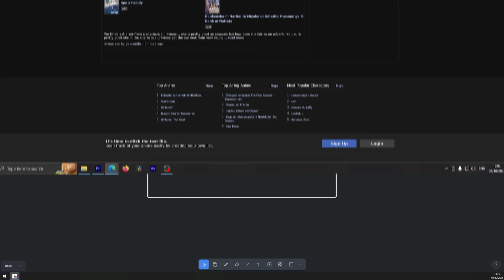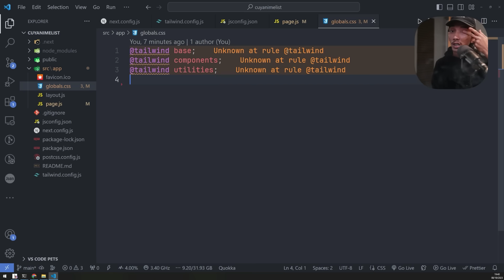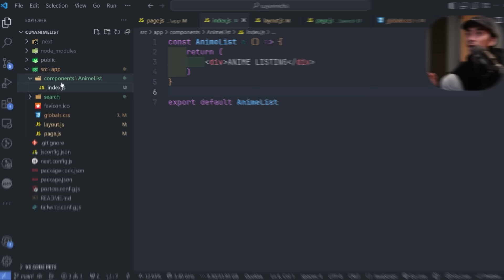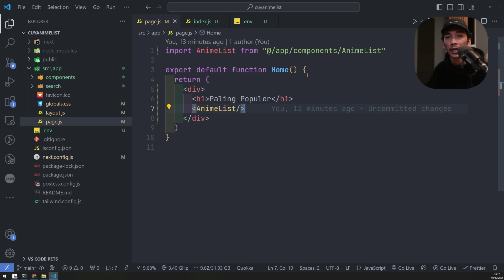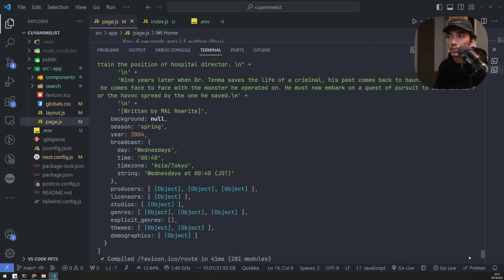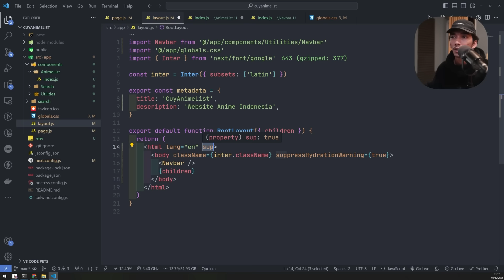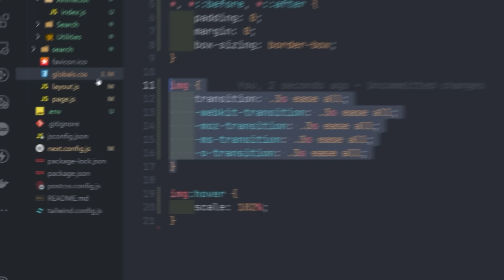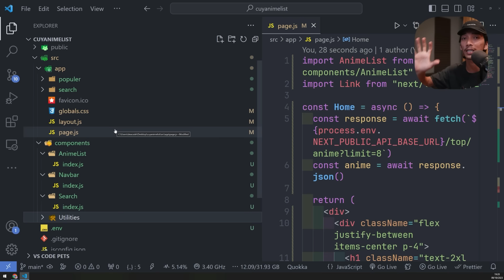SESI1 - Setup & Fetch Data API | Next JS Project Tutorial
🔥 CUYUNIVERSITY Semester 4 - Kurikulum baru🔥

Full source code CuyAnimeList udah bisa kalian download, check ataupun clone ya guys!
untuk yang ikutin playlist cuyuniversity semester 4 kali aja butuh compare code & make sure, berikut full source code sampe sesi 9.

               For More Update
🔺🔺🔺LONCENGNYA 🔺🔺🔺